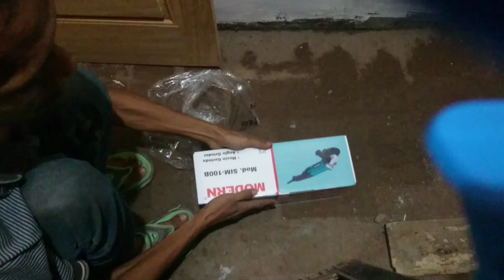modern gerinda SIM 100B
Gerinda tangan harga terjangkau murah meriah alat pemotong besi alat pemotong keramik bisa juga buat pengasah pisau atau mempertajam peralatan dari besi dan baja

Mesin Gerinda Tangan merk modern merupakan alat yang sering digunakan untuk keperluan bengkel maupun pertukangan

Alat ini digunakan untuk menggerinda besi atau menghaluskan dan juga bisa untuk memotong dan dapat juga untuk mengamplas

Gerinda Tangan merk MODERN dengan model SIM - 100B mempunyai kelebihan yaitu hemat energi dengan daya 400 Watt